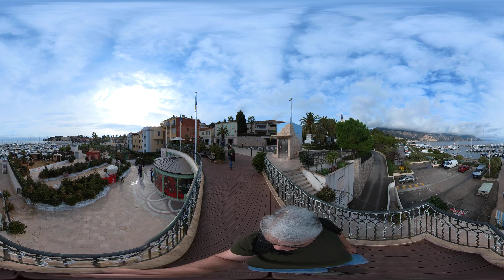Beaulieu-sur-Mer walk6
Walking around Beaulieu-sur-Mer in the South of France